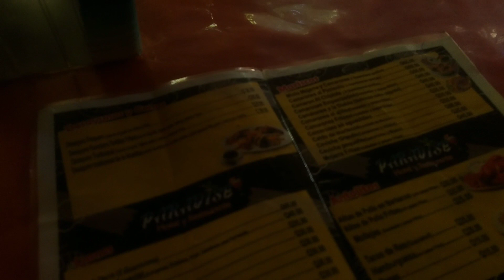Doña dominga quiere mojarra frita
Esta ves llevamos a doña dominga a comer mojarra donde ella se sintió muy contenta

Somos un grupo de jóvenes de San Antonio Suchitepequez, ayudando y dando a conocer casos de familias en extrema pobreza en nuestra area y así recibir un aporte y llevarlo a las mismas. También queremos dar a conocer rinconcitos magicos de nuestra bella Guatemala y parte de lo que es nuestra cultura y nuestro diario vivir.